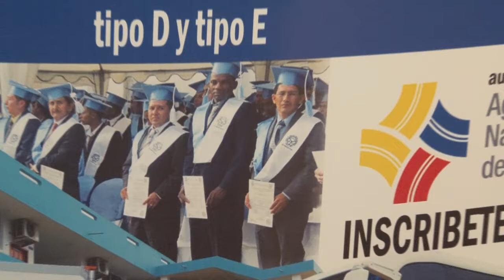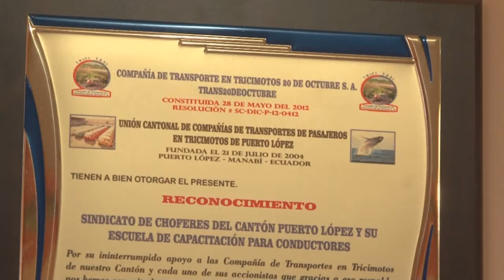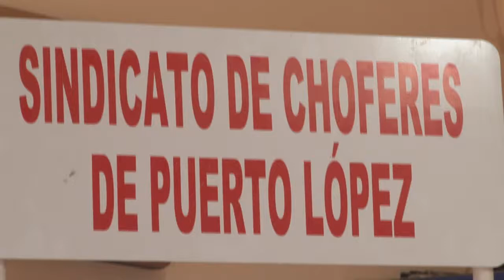RAMÓN PARRAGA – SECRETARIO GENERAL SINDICATO DE CHOFERES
SINDICATO DE CHOFERES CIERRA EL AÑO CON BALANCE POSITIVO